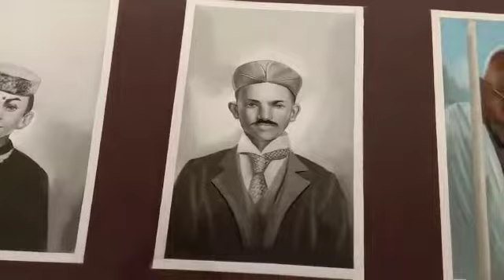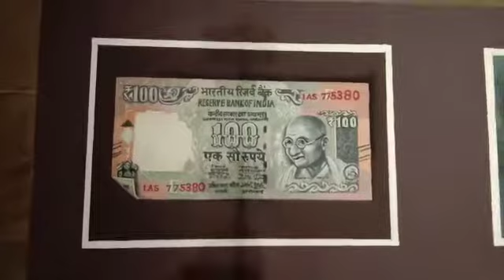Rangoli exhibition, delhi